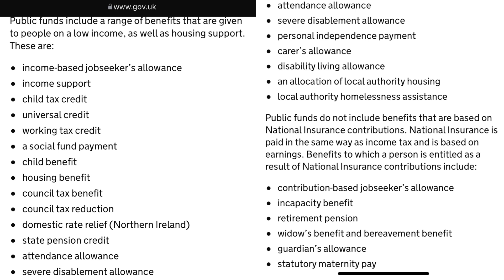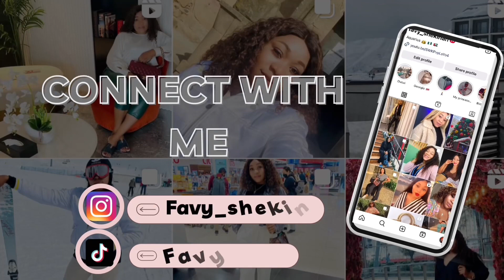How To Get Free Groceries In The Uk🇬🇧 Step By Step Process On How To Access Foodbanks In The UK.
Hey loves!

This Is a detailed and highly requested video on how to access Foodbanks In the Uk.

 I hope you enjoy watching as much as I enjoyed documenting it❤️

You can enlighten yourself more by reading these articles that I’ve linked below ⬇️

For pr/collab.